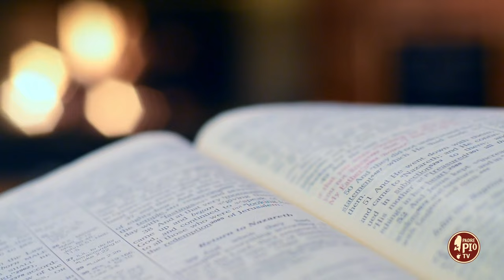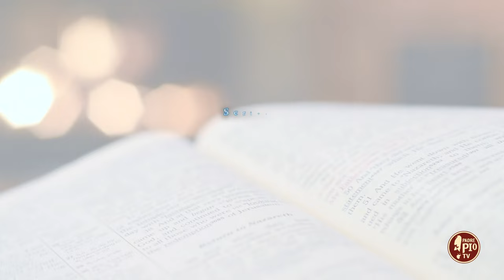"Che sarebbe il mondo senza Gesù?", pensò Padre Pio (Dritto al Cuore 15 Ottobre 2024)